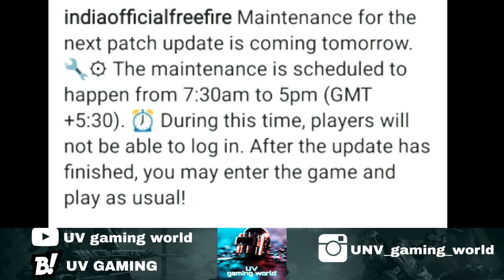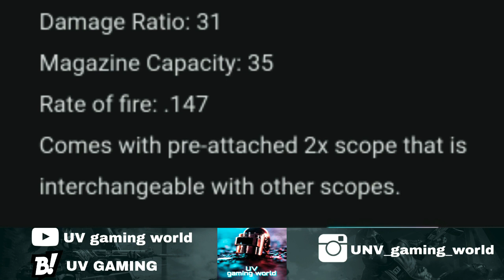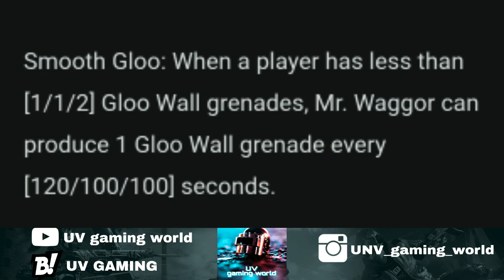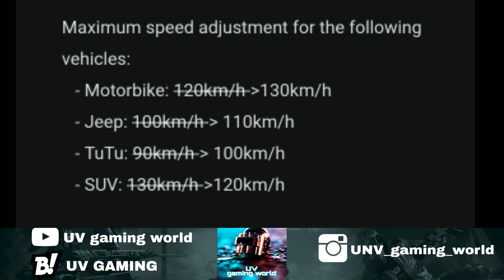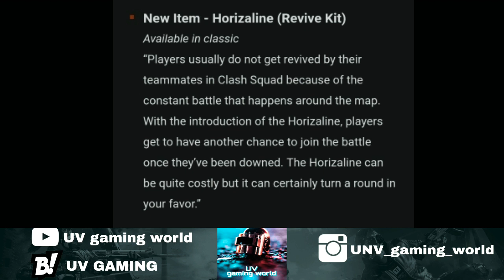FREE FIRE NEW UPDATE | EXPLAINED IN TELUGU | NEW GUN , CHARACTER ,SPAWN ISLAND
G18 NEW GOLDEN SKIN .